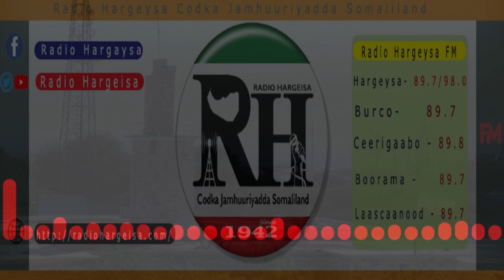Baraanimijka Technologyada Sakariye Axmed Muxumed